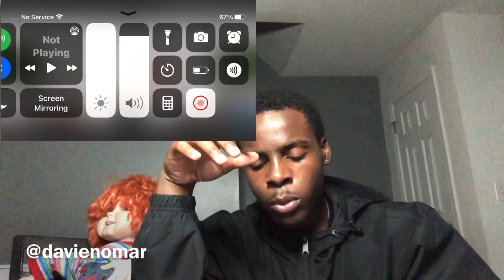Davienomar reactween to Seahawks vs saints week 7 ft chucky | Seahawks I’m disappointed….L kicker !!